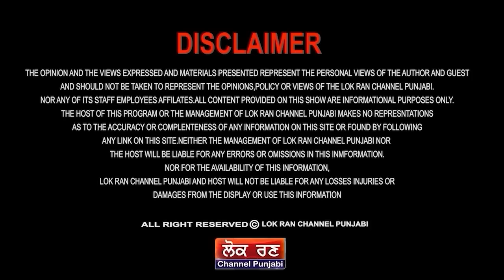ਕਿਸਾਨਾਂ ਨੇ ਠੋਕਤਾ ਅਡਾਨੀ Joginder Ugraha VS Gautam Adani, Punjab Politics with Kissan | LOK RAN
ਕਿਸਾਨਾਂ ਦੀ ਦਹਾੜ
ਪੰਜਾਬ ਕਰਤਾ ਜਾਮ
ਹੁਣ ਭੱਜਣਗੇ ਅੰਬਾਨੀ ਅਡਾਨੀ